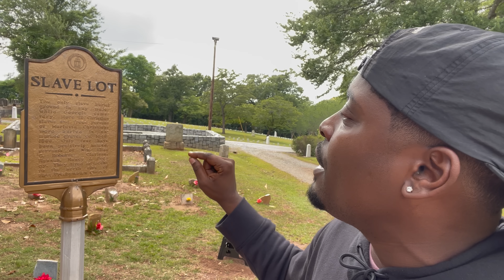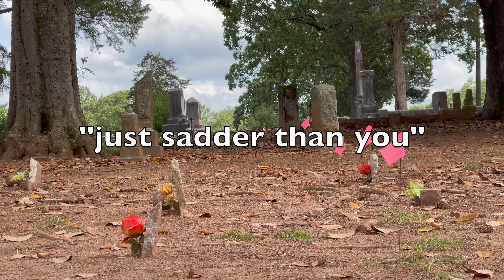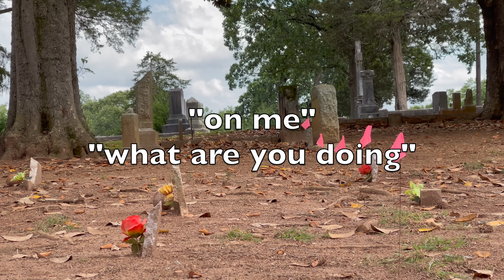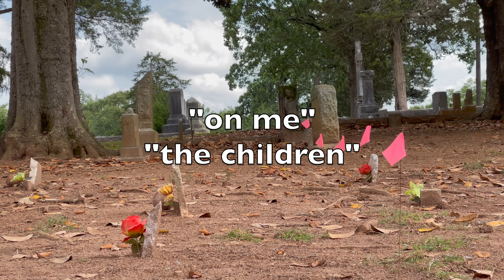I Left My Camera In A Slave Burial Ground | This Is What I Caught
Welcome EVERYONE! In this shift we try to expand our investigation tactics. Our shifts can be very entertaining at times but some times we have to further our research. In this shift I had the bright idea to leave my camera recording in a Slave plot that is surrounded by Confederate soldiers. I want to see if the conversation will differ from the conversations at the Confederate resting spaces. This will be a two part shift! LOVE LOVE LOVE